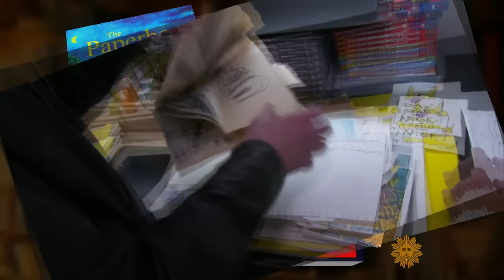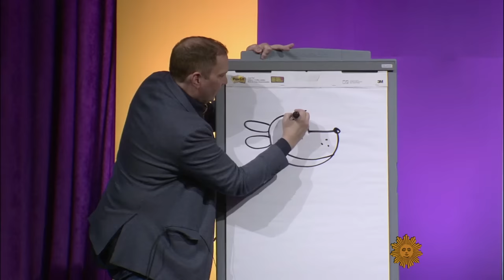Dav Pilkey, creator of Captain Underpants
Rita Braver talks with writer and illustrator Dav Pilkey on the 20th anniversary of the first book in his wildly successful "Captain Underpants" series, and learns how an early experience with ADHD played a role in Pilkey's rise as a cartoonist and bestselling author.